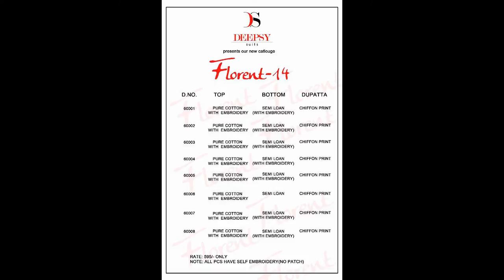Florent 14 Pure Cotton Embroidery WHOLESALE RATE CALL OR WHATSAPP +91 8828391569